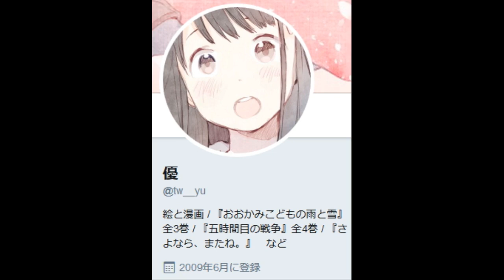漫画版「おおかみこどもの雨と雪」作者・優さんが急逝 急性心不全のため